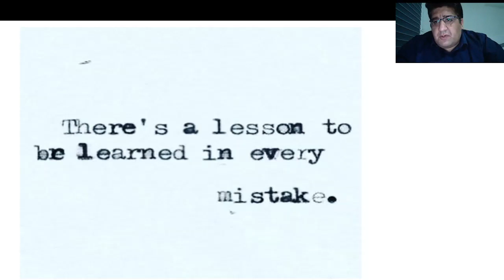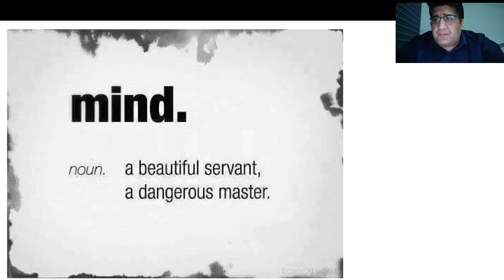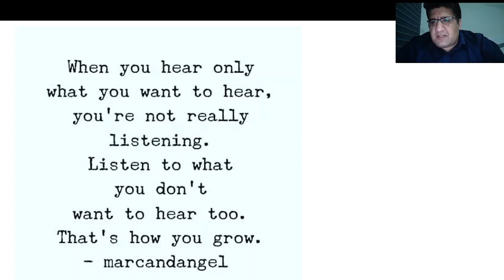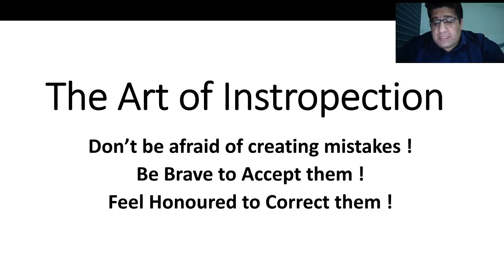The Art of Introspection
Don’t be afraid of creating mistakes !
Be Brave to Accept them !
Feel Honored to Correct them !